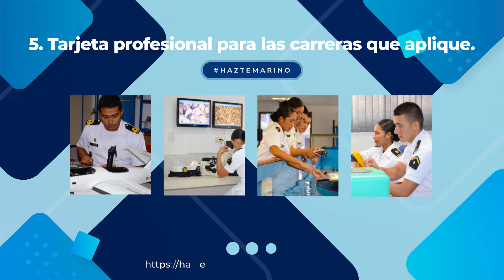Requisitos Cadete del Cuerpo Administrativo - HazteMarino